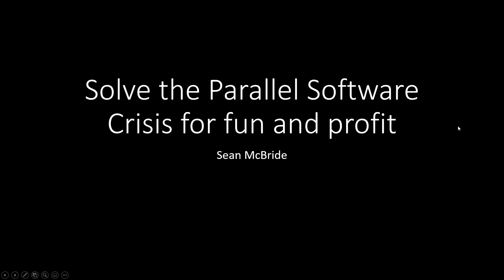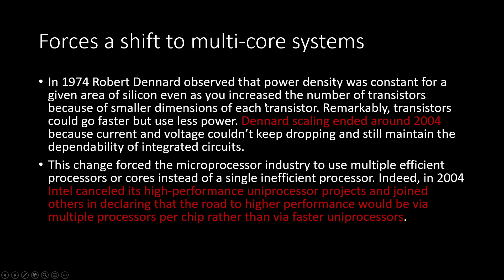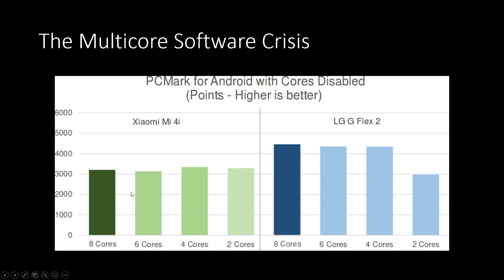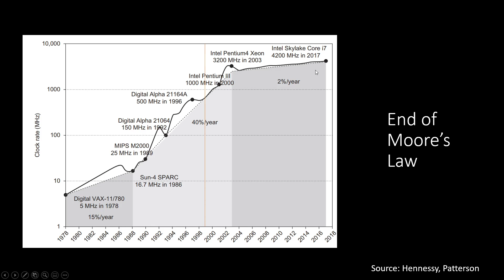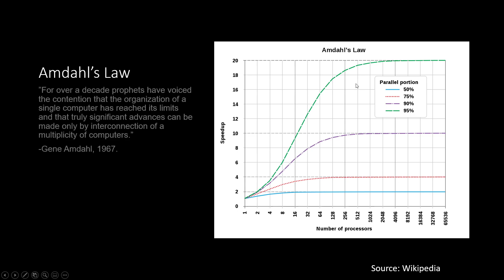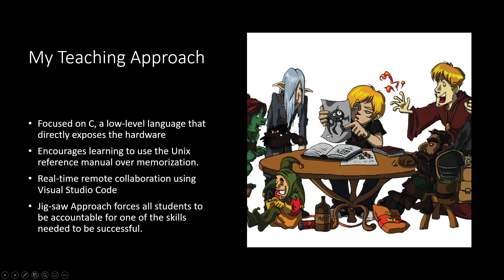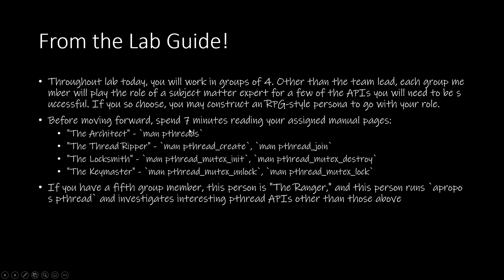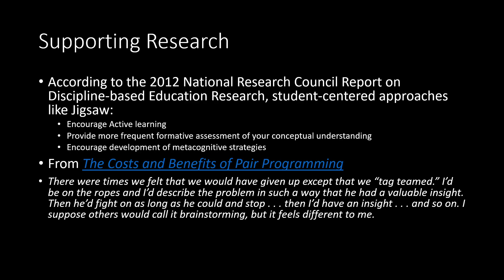Solve the Parallel Software Crisis for Fun and Profit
Not really something that you can sign up for! I had to put together a "pitch" to convince students to take one of my labs. I chose a topic that I consider to be on of the most important in the software industry: concurrency.